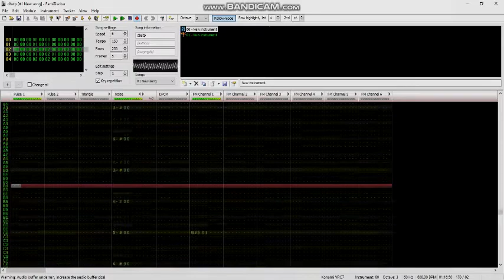"dbstp" (Age 15)